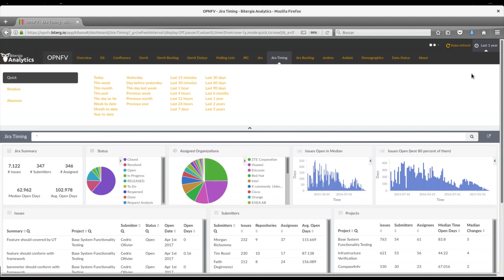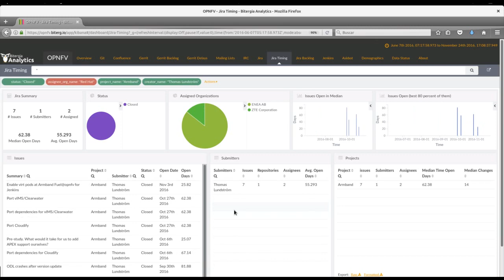Bitergia Dashboard filtering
Short video showing how easy is to dig down into project details using Bitergia Dashboards filtering features. Check the actual dashboard used here in in